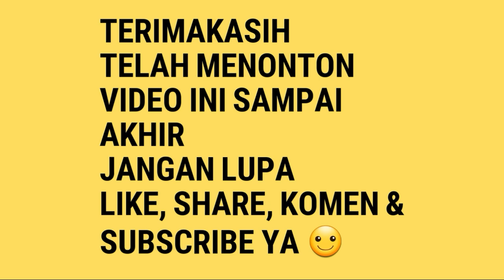Kenari Pajangan Tamu Wakakak..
Uranus Park
kebagusan
Ampelgading
Pemalang
Jawa tengah
Indonesia